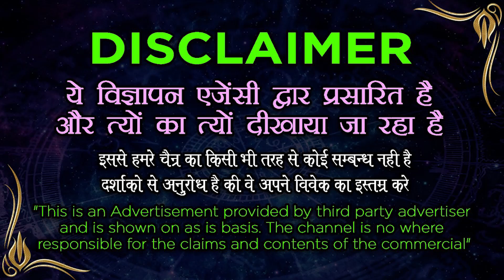कपूर जलाकर इस दुआ को 21 बार बोलते ही लड़की आपके प्यार में मदहोश हो जाएगी